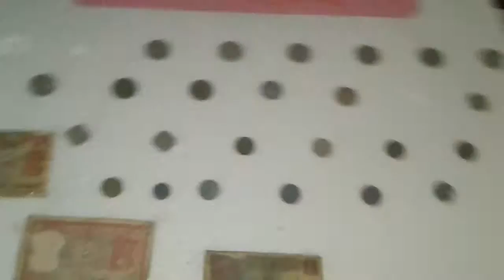science exhibition at little gems school mysore(1)